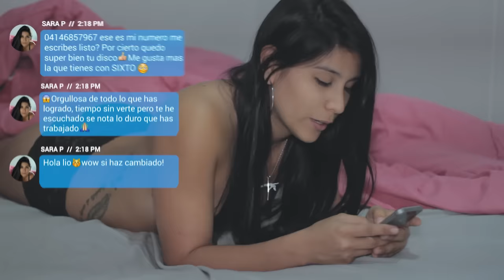Neutro Shorty - Soy Yo [Official Video]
Neutro Shorty - Soy Yo [Video Oficial]

Parte de VidaPrimo, la red principal de videos para la música latina.